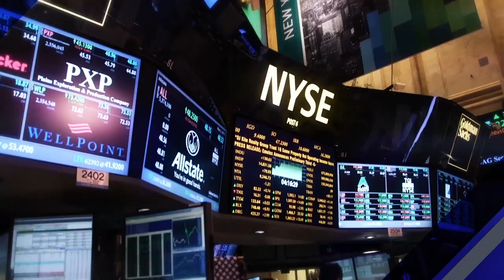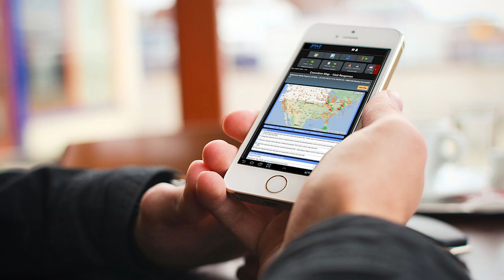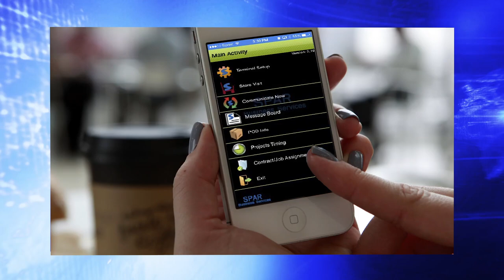SPAR Group CEO on Worldwide Business with kathy ireland®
On February 21st, 2016, a 10-minute interview of Jill Blanchard, CEO of SPAR Group, on the Worldwide Business with kathy ireland show, aired as sponsored programming on Fox Business Network in the U.S. and Bloomberg International across the globe. In the interview, Jill discusses the in-store labor challenges facing retailers and manufacturers in this new omnichannel shopping environment, and how they can be solved. There is also an on-location segment with SPAR client McKesson.